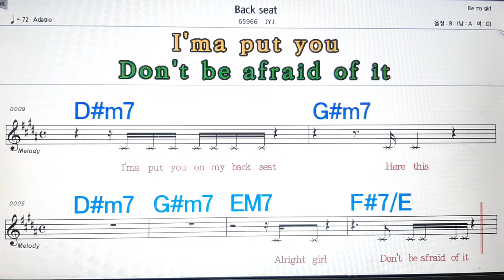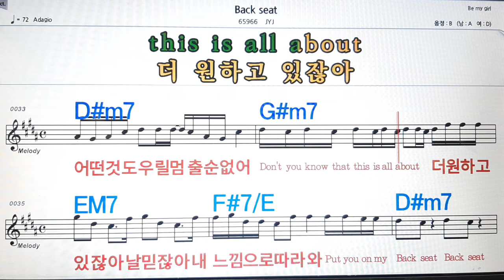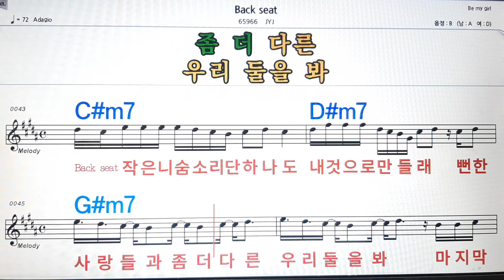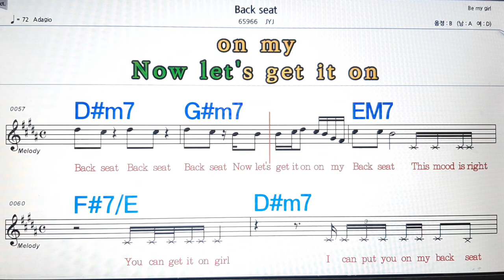Back seat/JYJ💋노래방, 악보,반주, 가라오케 ,코드, 가사 .💖Karaoke, Sheet music ,Chord, Lyrics ,MR